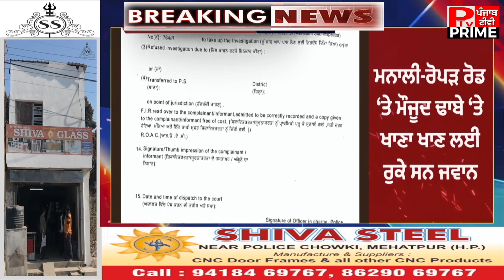ਜ਼ਿਲ੍ਹਾ ਰੋਪੜ ਦੇ ਭਰਤਗੜ੍ਹ ਨਜ਼ਦੀਕ ਢਾਬੇ 'ਤੇ ਫੌਜ ਦੇ ਮੇਜਰ ਸਮੇਤ ਜਵਾਨਾਂ 'ਤੇ ਹਮਲਾ